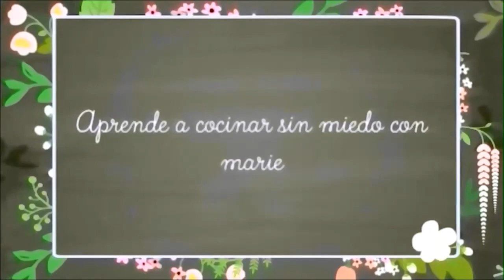BACALAO GUISADO SÚPER FÁCIL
Aquí una manera fácil y sencilla de como yo guiso mi bacalao!
hay muchas maneras diferentes...